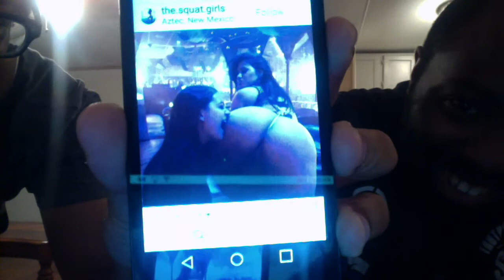ColeyD Update May 12, 2017